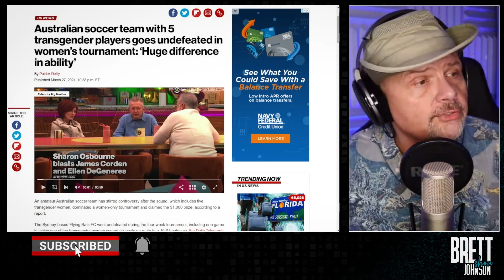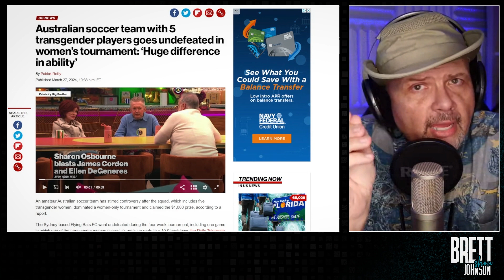Soccer Team with 5 Transgender Players DOMINATES Women-Only Tournament | From the Headlines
An amateur Australian soccer team has stirred controversy after the squad, which includes five transgender women, dominated a women-only tournament and claimed the $1,000 prize, according to a report.

Brett talks about his experience with transgender women in prison.

ABOUT BRETT
Brett Johnson. Former U.S. Most Wanted Cybercriminal. Now Good Guy. The United States Secret Service called Mr. Johnson "The Original Internet Godfather" for his role in refining modern financial cybercrime. Or to put it another way: Brett was convicted of 39 felonies, placed on the U.S. Most Wanted List, escaped from prison, and… he built the first organized cybercrime community,

Shadowcrew was a precursor to today's darknet and darknet markets, and it laid the foundation for the way modern cybercrime channels operate today. Johnson was sentenced to 90 months in Federal Prison. End of story? Not hardly. Brett found redemption through his sister, his wife Michele, and finally the FBI. He was given the chance to turn his life around. He took it. Today, Brett is considered one of the leading authorities on cybercrime, identity theft, and cybersecurity on the planet. He works hard to protect businesses and consumers from the type of person he used to be.